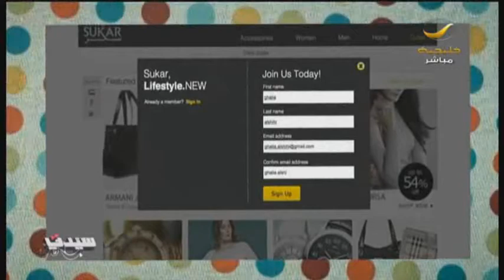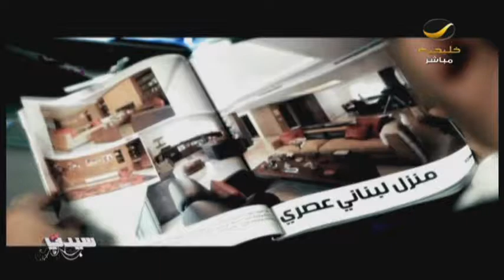برنامج_سيدتي: اختار من أفكار سكر.كوم الهدية الأنسب لزوجتك+أحدث موضة للعرائس من جو رعد